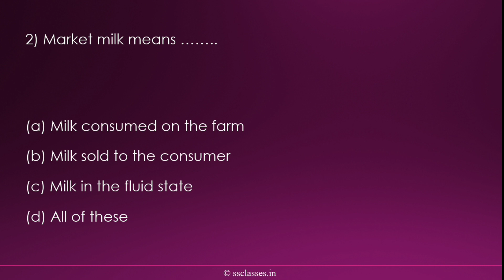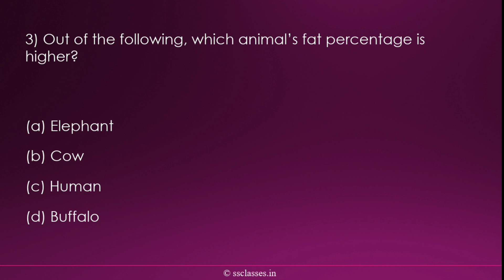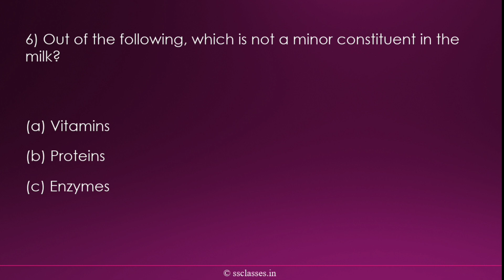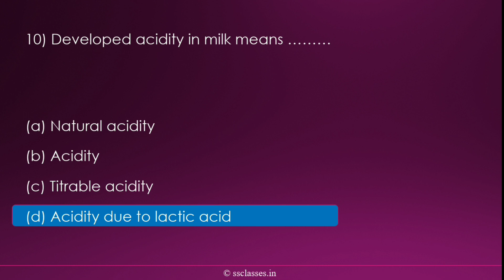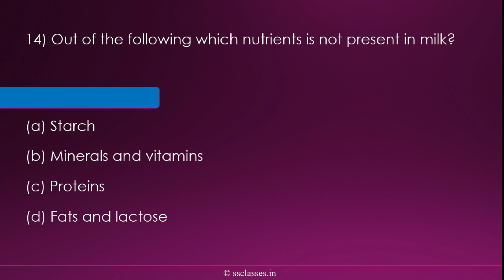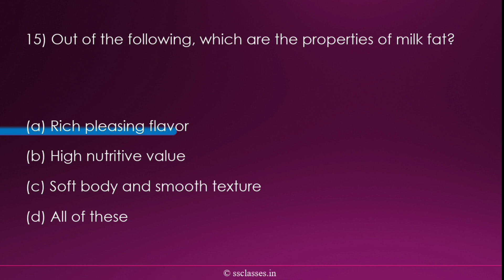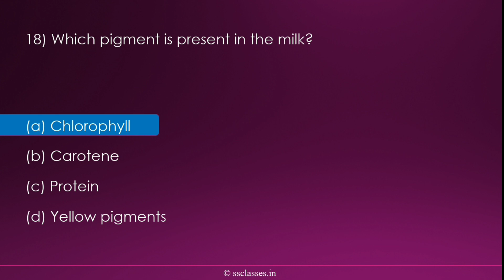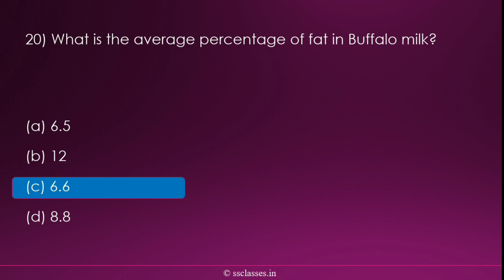TYBSC Dairy Chemistry MCQ With Answers PDF | Market Milk Chapter Semester 4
This is a video for TYBSC Dairy chemistry MCQ with Answers and the chapter is Market Milk. I have taught 20 MCQ with their answers in this video so watch this video till the end in one shot for your better preparation.

Check out other videos as well

'StudyWall by Pandit Sir' is an educational YouTube channel that is a part of my S S CLASSES Foundation. I am Satish Pandit Founder of S S CLASSES. In this channel, you will do study preparation from 10th to 12th grade. Basically mathematics & Science for class 10, and Physics & Chemistry for 11th and 12th Science grade. Apart from this, any educational news, updates, competitive exams are also provided by this channel.